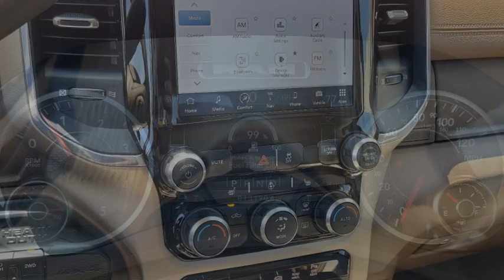2023 Ram 3500 VAN NUYS LOS ANGELES SAN FERNANDO VALENCIA CANOGA PARK PV19779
2023 Ram 3500 Laramie

Don't miss this 2023 Ram 3500. It's equipped with great features. You'll want to take this vehicle home. Make a great choice today.